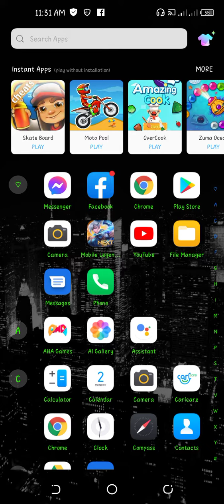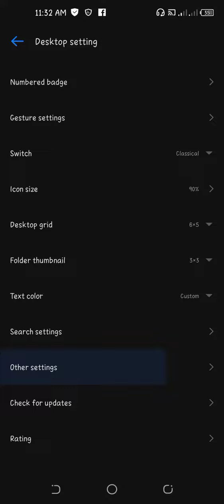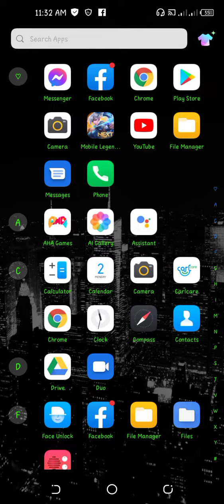How to remove instant apps on your phone#tecno_camon 16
How to disable instant apps

If your phone is ‘updating instant apps’ too often, you can uninstall or disable instant apps. Maybe you decide you don’t like this option or instant apps are downloaded without your permission. To turn off instant apps:

Open Settings by tapping on the gear icon.

Choose ‘Google’ from the menu.

Select ‘Instant apps’.

Click on the ‘None’ option.